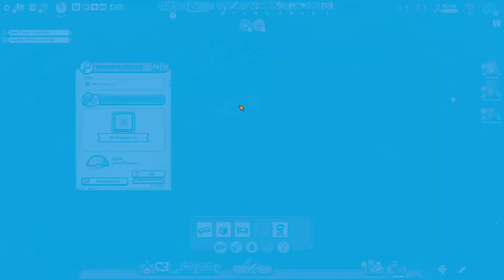Flotsam - My First run